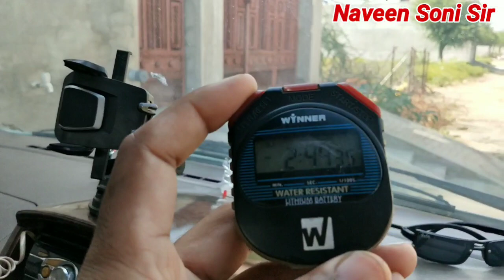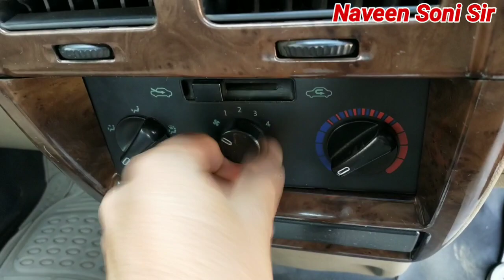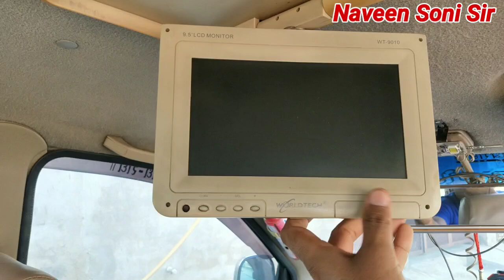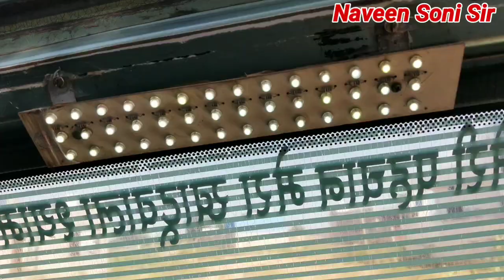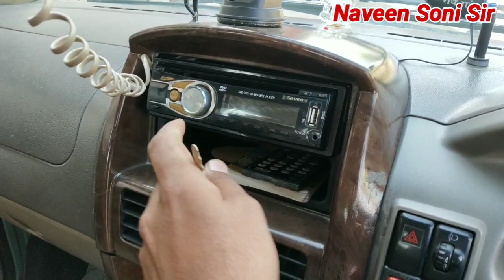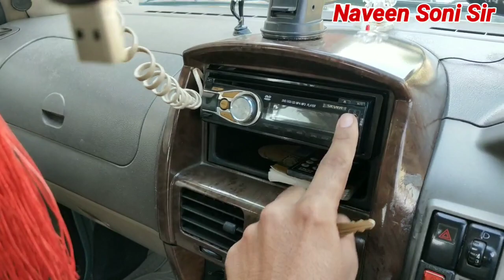Chevrolet Tavera।। Accessories and Modifications। अपनी कार में करे कुछ नया । Something Different।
Naveen Soni Sir, Naveen Soni Sir Chemistry Classes, Naveen Soni Sir Motivation , Technical Soni Ji, Radhe Radhe. Link & Email Eddress Bhi Diya Gya h.

.Youtube Channels:-